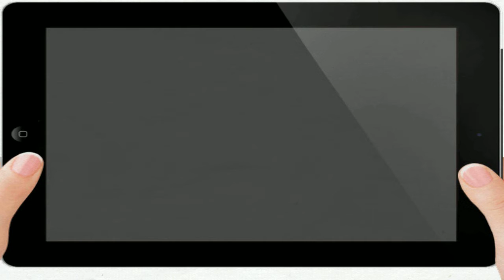Welcome To LJT Window Cleaning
Contact LJT Window Cleaning Today

Find us on both Facebook & Instagram